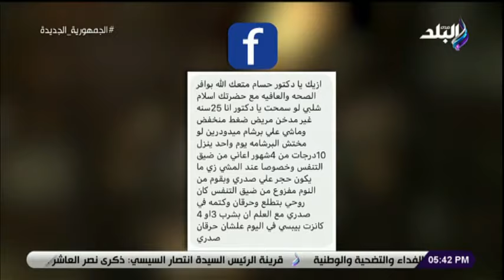ربي زدني علما مع الدكتور حسام موافي | الحلقة الكاملة 11-4-2022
جزء من حلقة اليوم١١ إبريل 2022 من برنامج ربي زدني علما وفيها يوضح معدل ضغط الدم الطبيعي للإنسان  و أسباب إنخفاض الضغط و اعراض و أسباب الحمي الروماتزمية